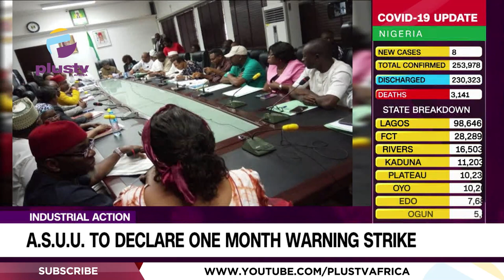Industrial Action: A.S.U.U. To Declare One Month Warning Strike | NEWS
ASUU has resolved to embark on a one-month warning strike to see if the federal government will address its demands before taking the next action.